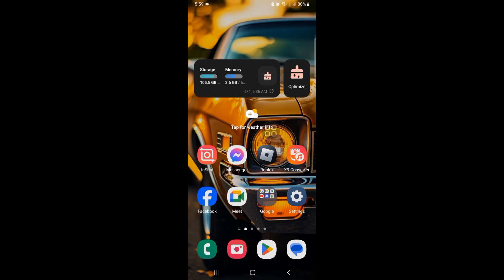Как узнать, кто отписался от вас в Instagram (2024)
Я собираюсь показать вам, как узнать, кто отписался от вас в Instagram 2024 (ОБНОВЛЕНО).  Посмотрите это видео и узнайте, как узнать, кто отписался от вас в Instagram 2024 (ОБНОВЛЕНО). Пожалуйста, следуйте всем моим инструкциям на экране.
 Не забудьте
 поставь "НРАВИТСЯ"
 Пожалуйста, поделитесь с друзьями, если вам понравилось это видео и вы нашли его полезным.